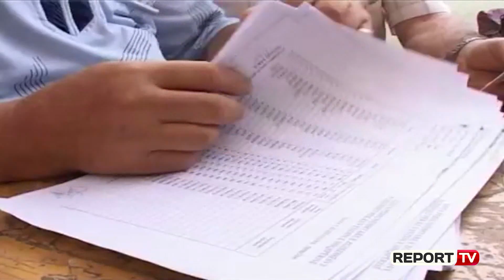Report TV - KQZ zhvendos materialet zgjedhor në ambiente private në Kukës dhe Bushat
Pas sulmeve të dhunshme në ndodhura ditën e djeshme në KZAZ-në numër 6 të ngritur në palestrën e shkollës profesionale "Ndre Mjeda" në Bushat, ku u shkatërruan materialet zgjedhore dhe mbetën të plagosur tre efektivë policie, KQZ vendos të zhvendosë në ambiente private materialet zgjedhore.Për të shmangur një episod të ngjashëm me atë që ndodhi mbrëmjen e djeshme në KZAZ-në Bushatit, KQZ ka miratuar zhvendosjen e tyre në ambiente private. Pas Kukësit, edhe tre KZAZ-të në Shkodër, numër 4,5 dhe 6, kjo e fundit në Bashkinë e Vaut të Dejës nuk do të jetë më në shkolla, por në ambiente private që ende nuk janë bërë publike.

Komisioni Qëndror i Zgjedhjeve ka zhvendosur nga ambientet publike, në ambiente private, 17 Qendra Votimi në Kukës. Lajmi është bërë i ditur nga Partia Socialiste në Kukës, e cila, përmes një njoftimi të shpërndarë, bën të ditur, se këto Qendra Votimi janë në qytetin e Kukësit, si dhe në Njësitë Administrative: Tërthore, Shtiqën, Bicaj dhe Zapod. Sa i përket Qendrave të tjera të Votimit, ato do të jenë në të njëjtat ambiente, ku janë zhvilluar votimet edhe më parë.Po sipas PS, ky ndryshim i vendit të votimit, është bërë nga Komisioni Qëndror i Zgjedhjeve, pas vendimit të pushtetit lokal, për mbylljen e këtyre ambienteve.

Bashkia Kukës numëron 88 Qendra Votimit, në total, ku janë thirrur për të marrë pjesë në zgjehdje më shumë se 44 mijë zgjedhës, të cilët jetojnë në qytetin e Kukësit dhe 14 Njësitë Administrative të tij. Kukësi ka 1 Komision Zonal të Administrimit të Zgjedhjeve, i cili, pas vendimit të pushtetit lokal për të liruar ambientet e godinës së shkollës “Havzi Nela”, KQZ e zhvendosi KZAZ-në nr:11 në një ambient privat, në afërsi të Institucionit të Prefektit.